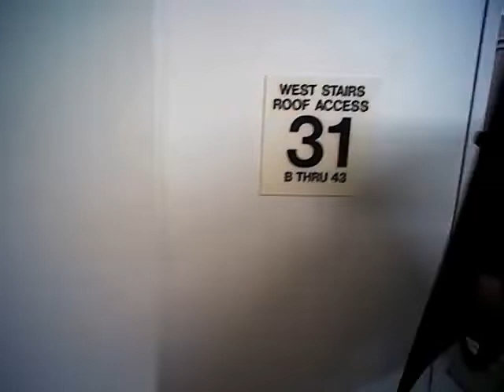VegasShooting Batch 27 Body Cam Video #563